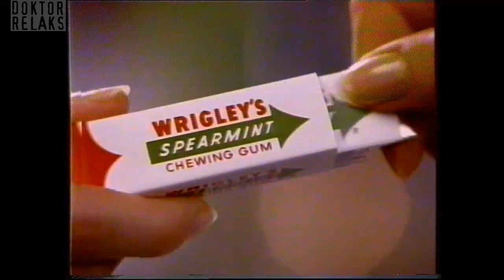Stara reklama 1995 - Guma do żucia: Wrigley's Spearmint Chewing Gum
Commercial Wrigley's Spearmint Chewing Gum Poland 1995
Emisja na antenie stacji Polsat w 1995 roku
Wybór i Opracowanie: Doktor Relaks

Stare polskie reklamy